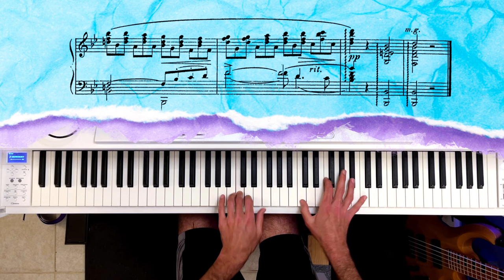Felix Blumenfeld - Prelude Op. 17 No. 21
Like all great Russian piano music, this piece seems to find that perfect balance between tragedy and unwavering optimism.